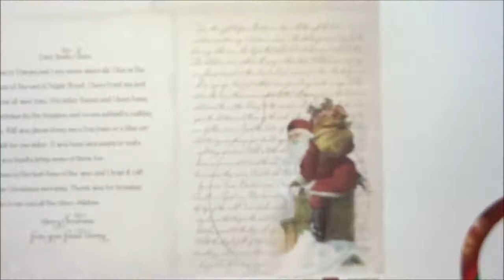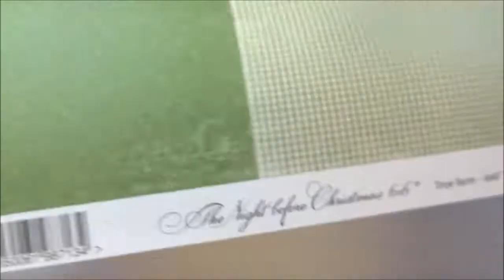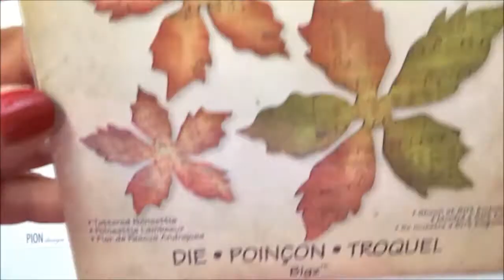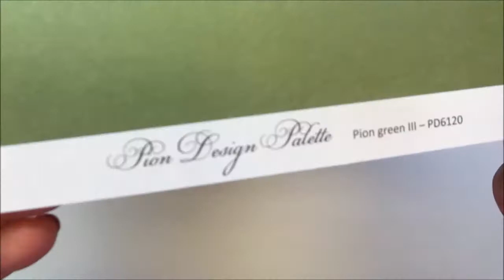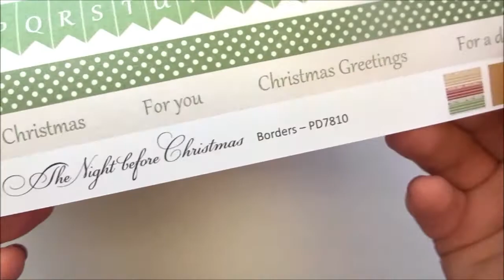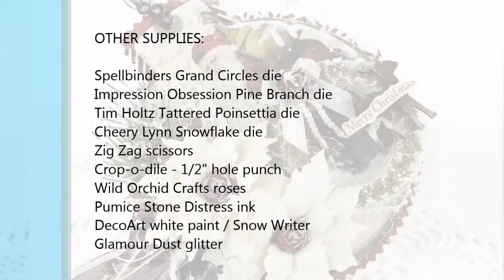Pion Design - Christmas Ornament Card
PION DESIGN PAPERS:

The Night Before Christmas - Dear Santa PD7802
The Night Before Christmas - Christmas in the Air PD7808
The Night Before Christmas - Memory Notes PD7811
The Night Before Christmas - Borders PD7810
The Night Before Christmas - Tree farm 6x6" PD7904
Pion Design Palette - Pion White I PD6101
Pion Design Palette - Pion Green III PD6120